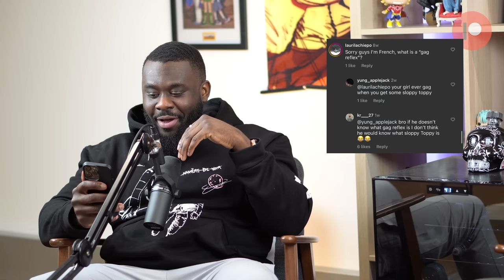Our Funniest TikTok Comments! | ShxtsnGigs Podcast | Patreon Clips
This Week The Guys Discuss:

The Funniest TikTok Comments!

PODCAST GEAR

JUMP ON THE MONSTER HYPE